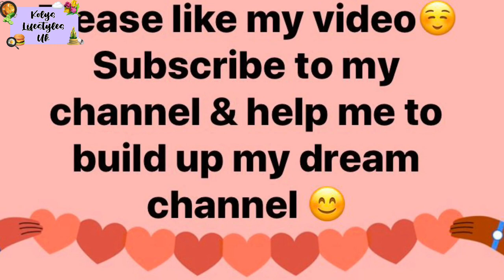লটপটি ভিন্ন রেসিপিতে ভিন্ন স্বাদে/ঈদ স্পেশাল/Lotpoti Different recipe+Test/Eid Special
আসসালামুআলাইকুম,আশাকরি আমার আজকের ভিডিওটি আপনাদের ভালো লেগেছে,আমার চ্যানেল টা সাব্লক্রাইব করে পাশে থাকার আমন্ত্রন রইলো।যারা আমার ভিডিও দেখে আমাকে সামনের দিকে এগিয়ে যেতে সহায়তা করছেন তাদের প্রতি জানাচ্ছি আন্তরিক কৃতজ্ঞতা।সবার জন্য শুভকামনা রইলো।